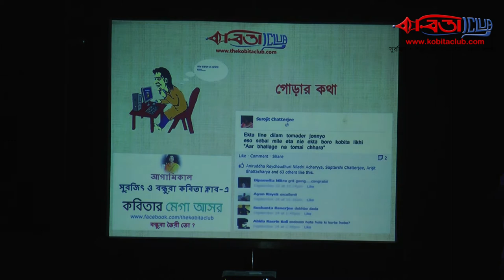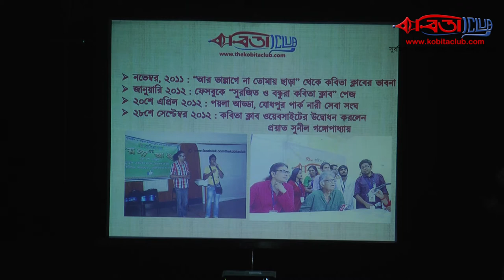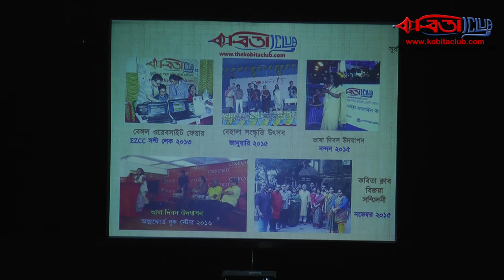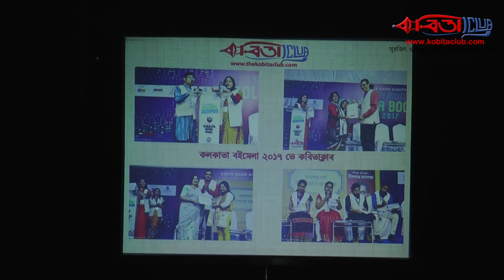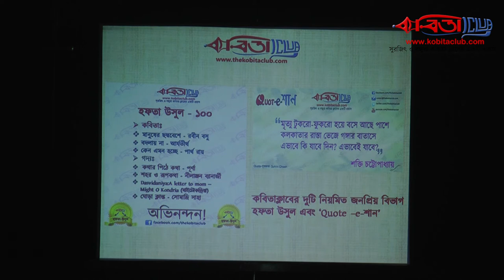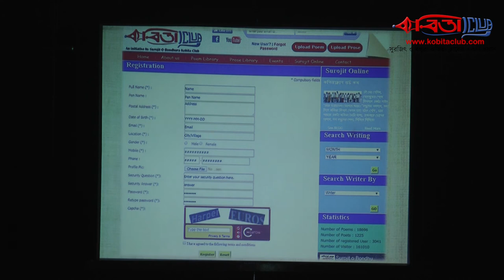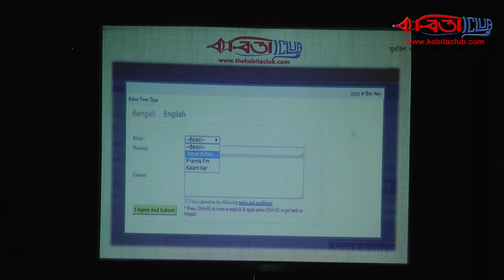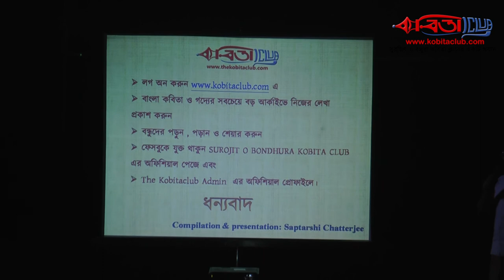Kobita Club Grand Meet 2017 - Part 5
Part 5 : 5 Years of Kobita Club
Presentation : Saptarshi Chatterjee.

Special Guests : Surojit Chatterjee. Tridib Chatterjee, Chumki Chatterjee, Pracheta Gupta, Apurba Chattajee and Rj Raja.

Place : Jogesh Mime Academy, Kalighat, Kolkata.
Date - 23rd July 2017
Video - Aniruddha Datta